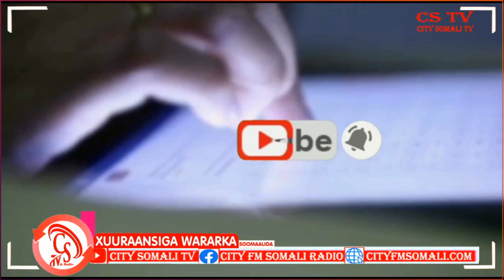"Qamriga ayaa kow ka ahaa Waxyaabaha Amni darrada Keenaayo"